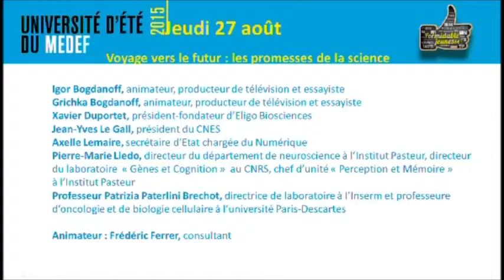Université d'été 2015 MEDEF : conférence, les promesses de la science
Extraits de la conférence-débat "Voyage vers le futur les promesses de la science" lors de l'Université d'Eté du MEDEF les 26 et 27 août 2015 à laquelle de nombreuses personnalités ont participé dont le professeur Patrizia Paterlini-Bréchot.